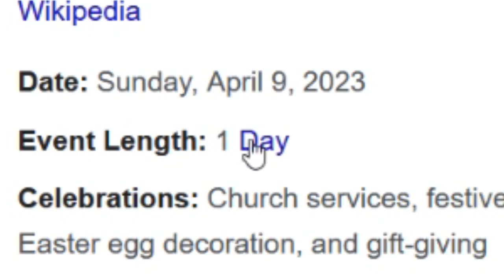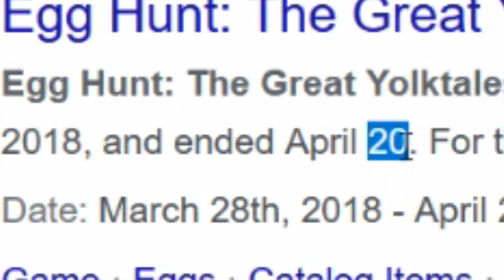Roblox Easter 2023 Egg Challenge!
❗️❓ I can't add friends in ROBLOX because of limited space! Also, you can always join me if I'm playing, even if we're not ROBLOX friends! (Follow to join)